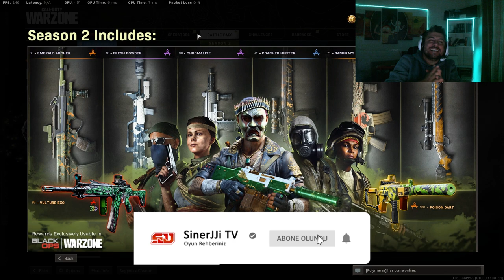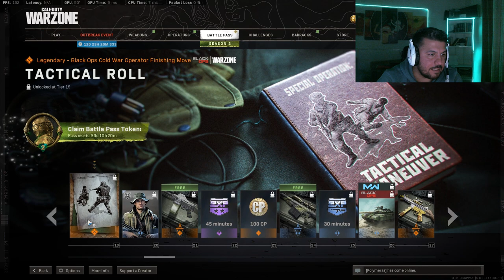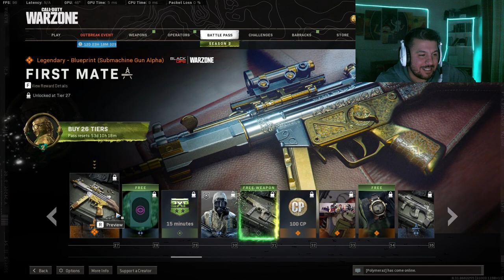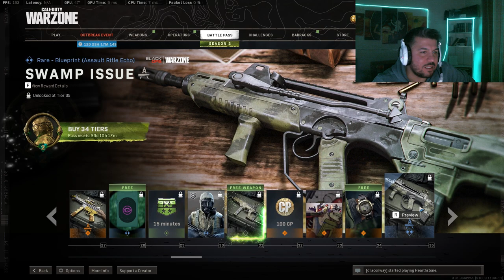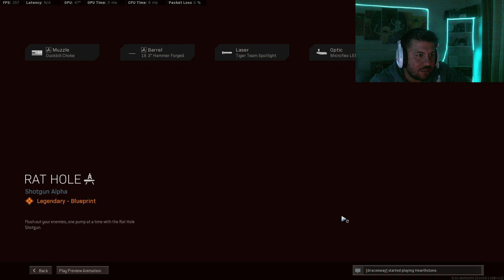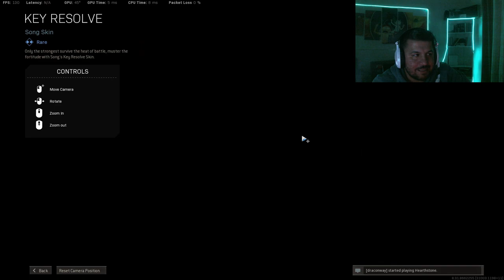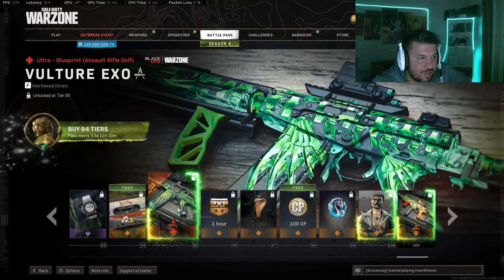Warzone Sezon 2 BP ALINIR MI? / Battle Pass Tüm İçerikleri Detaylı İnceleme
Cod Warzone Sezon 2 sonunda geldi.  Battle pass tüm içeriğini incelediğim bu videoda alınıp alınmayacağı kararı size kalmış...

Keyifli seyirler :)

1. Kedim bilgisayarımı bozduğu için yeni ekran kartı, ram ve monitör almak zorunda kaldım. Yapacağınız en küçük bir destek bile hayatımı kurtaracak derecede beni rahatlatacak :) Bana (yayına) destek olmak için aşağıdaki linki kullanabilirsiniz.

2. Eğer videomu da beğendiyseniz veya verdiğim bilgiler bir şekilde işinize yaradıysa videomu beğenerek kanalımın büyümesine yardımcı olabilirsin ve hemen hemen her gün ürettiğim içeriklerin devam etmesini için abone olarak bildirimleri açabilirsiniz.

3. Katıl butonu ile aramıza katılarak da destek olabilirsin. Hem bu sayede benle oyun oynayabilir, özel simgeler kullanabilir, discordda kendine ait sohbet odası kurabilir, hatta bi duble iskender bile yiyebiliriz birlikte (şayet İzmirdeysen! :D)
Katılmak için: